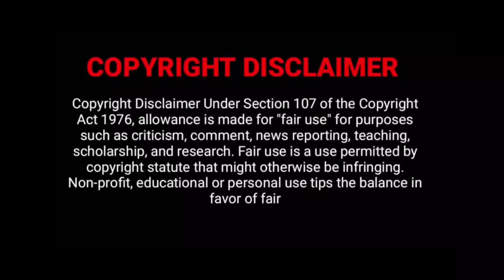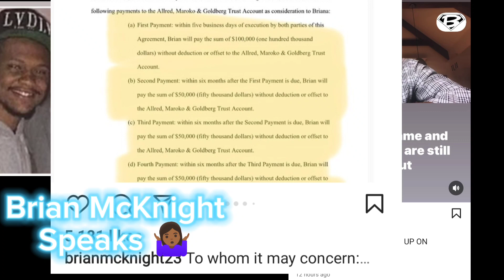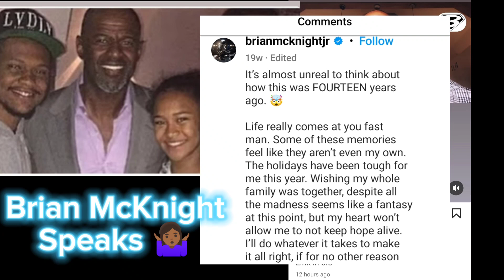Brian McKnight "Pulls Up" On The Internet To Address Some Things👀.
All I need is a few minutes to talk about Brian McKnight speaking on things again and addressing the lawsuit his daughter Briana filed against him.